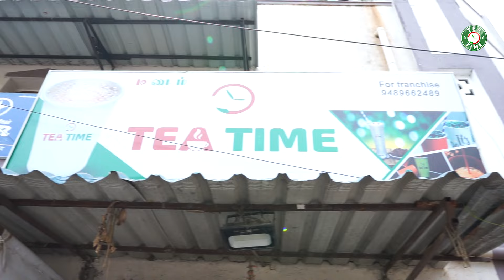Young man dream journey of Becoming Successful Entrepreneur with TeaTime | Chennai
Introducing Tea Time, India's foremost tea chain, rooted deeply in Chennai and renowned nationwide. Our journey to prominence has been fueled by word of mouth among tea enthusiasts. As esteemed members of the Tea Board of India, we meticulously select the finest tea leaves, ensuring an unparalleled tea experience in every sip.

Crafted with passion and expertise, our tea blends are designed to evoke authentic flavors, satisfying our customers' love for tea. But that's not all – we're thrilled to introduce our newest addition: indulgent milkshakes!

Dreaming of entrepreneurship? Partner with Tea Time, the fastest-growing company in the industry. With over 3500 outlets across India in just three years, our brand inspires trust and loyalty. Experience rapid and substantial profits, with margins ranging from 100% to 500%.

Our franchise model is tailored for aspiring entrepreneurs and small businesses, requiring minimal investment for a great start. We provide unwavering support to ensure your growth is steady and strong.

For franchise inquiries, reach out via phone or email. Join us in spreading joy, one cup of tea or milkshake at a time.